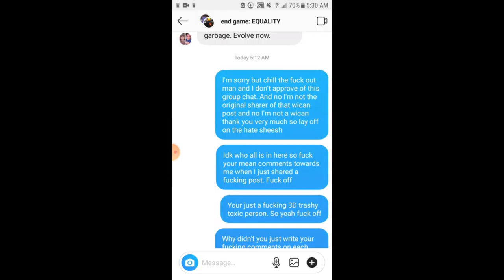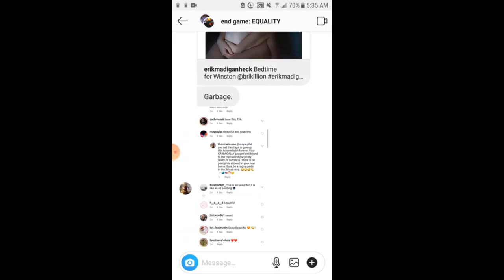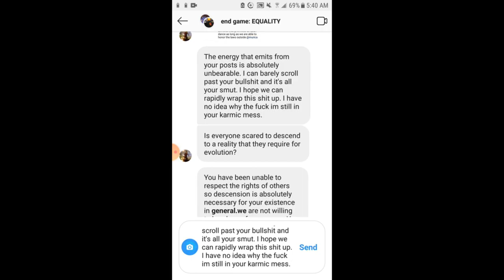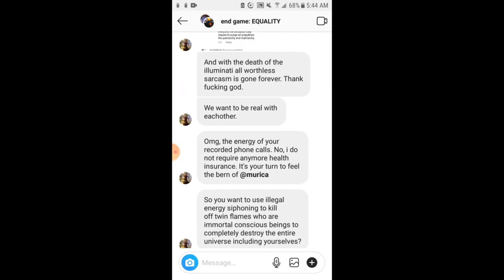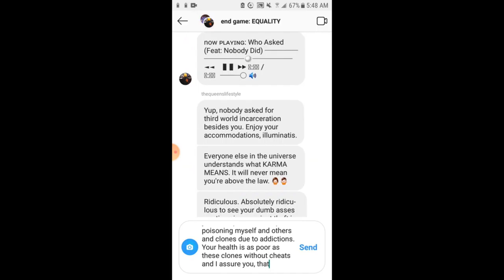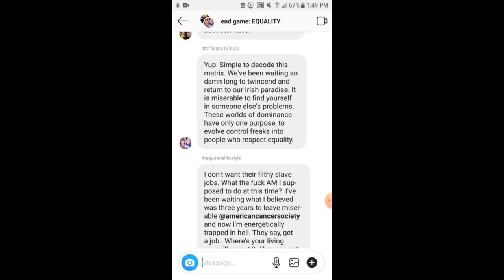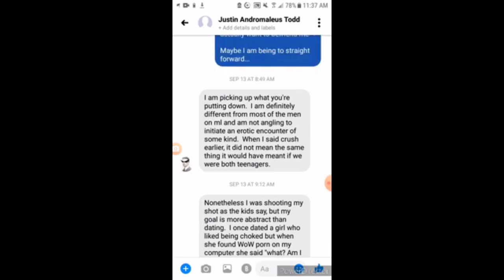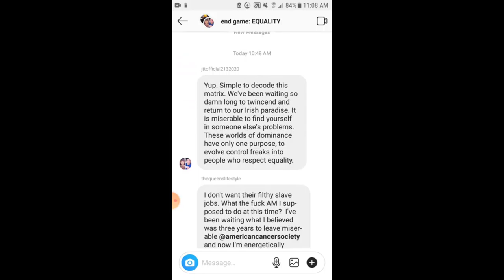2-11-20 - what in the world did i just read... eh i rather not know since its nothing but a toxic